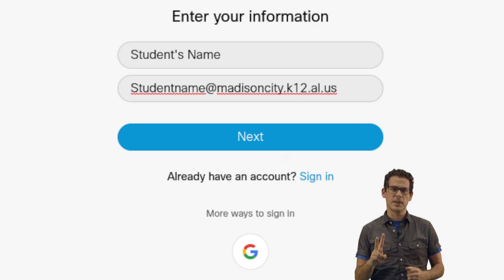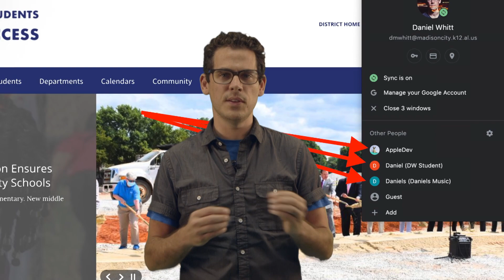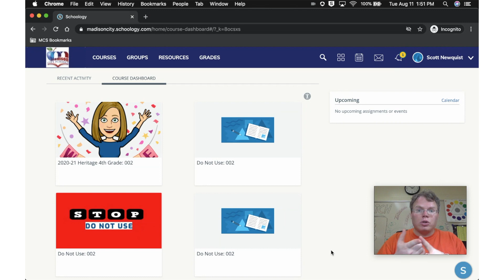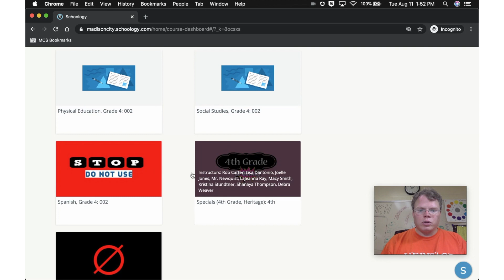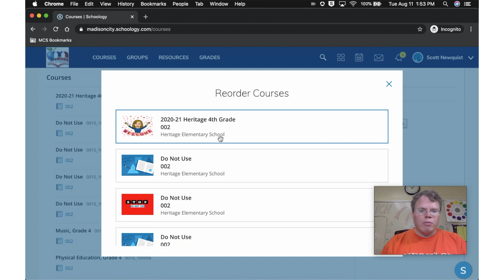MCS Virtual Update - Aug 12 2020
First we would like to address user accounts. We have made sure that someone at every school has access to your usernames and passwords. However, some students who may have recently enrolled may not yet be in that list. We are working with the schools to make sure they have the most up-to-date lists. If your school contact does not see your username and password listed, then they will reach out to people on our Technology team to help get you  taken care of. Remember that your username and password should be entered in lower case when logging into a chromebook or another MCS device. For programs such as Clever you will need to add @madisoncity.k12.al.us to the end of your username to log in. Accounts are updated nightly. This means that if you are recently enrolled it might take some time for your account to be updated in iNow and with Google. Also, if you’ve had a schedule change with your counselor, that should be reflected the next day. Speaking of google, if you are presented the option of signing in with Google...you should always use that option.Webex is the one exception to Google single-sign-on. When a student is joining a webex, just click on the link provided by your teacher. Then you should have 2 boxes on the screen. Now we’ve had some questions about webcams, and we totally understand some of the concerns. Webcams are technically optional, but they’re highly encouraged. We believe that seeing you whenever possible is important to the learning process. If for any reason you choose not to display your video, we just ask that you remain engaged, use the chat feature in WebEx if needed, and use your voice for audio participation. The most important thing is staying engaged in the synchronous lesson. When more than one student is sharing a computer, say your home Macbook or Windows device, please ensure that each student is logged into Chrome globally and that you toggle users depending on who is doing the work at that time. You can have more than one account logged into Chrome and you can also switch between accounts. As a reminder, to log in to the browser globally, you have to do it at the top-right. There have been a few questions about privacy. We do protect students' Google accounts through software such as Gaggle and Bark. These programs will automatically flag any personal safety issues found in all google docs, sheets, slides, or any other google services. These pieces of software protect our students but will not read your personal passwords or any data on your machine. If you have an MCS chromebook, you have additional protection by a product we use called GoGuardian. Because these are school-owned devices, we use GoGuardian to filter the internet connection for that device only (even if it’s on your home WiFi). and to monitor for safety. Schoology issues. Schoology gets better every day as teachers and students collaborate together. We are refining how we sync data between schoology and inow to enhance your virtual experience and make sure you have access to your correct content. Course changes take about  24 hours to process in schoology but Teachers can add students to the course manually before the next sync cycle. Once you are added you will be able to work as normal.
Since we’re on Schoology for a moment, let’s talk about the fact that you may have courses in Schoology that you don’t really need. That’s because of the sync between Schoology and iNow, as we use iNow for lots of purposes, not just to take grades. I’m going to let my friend Noel Newquist (most of you know him as Mr. New) show you how to move the courses you use most to the top and push the ones you don’t need to the bottom. Real quick regarding attendance, attendance is taken every day, but that may look different from day to day. If there is a synchronous learning opportunity, we hope you can connect in real time. If you can’t, just make sure to watch the recording and complete the required assignments for that day. Your teachers will know if you have engaged in class that day. And they will make sure you’re marked present. We hope that these video updates really are helpful for you. We won't be able to do one every day, but we'll do them when we really need to. We can't thank you enough for doing this thing with us. Tomorrow will be better than today. And Friday will be exponentially better. Hang in there, and don't get too frustrated. We have a good team of people helping to address all of your concerns and problems, but it will take some time to get through all of them. See you on screen tomorrow.